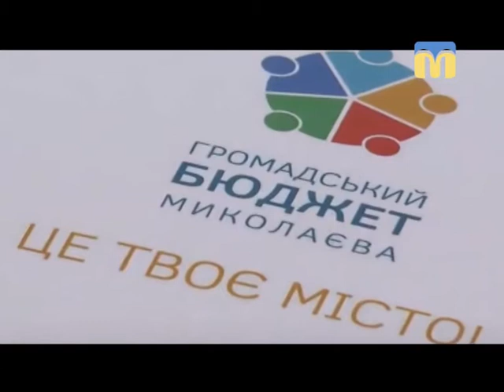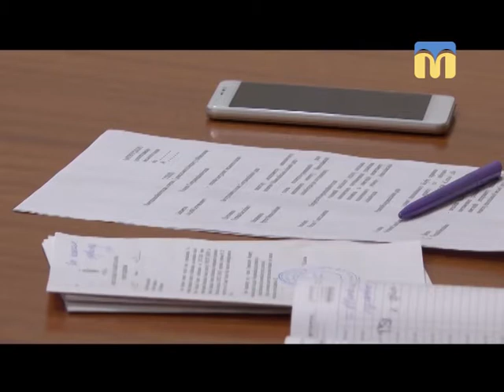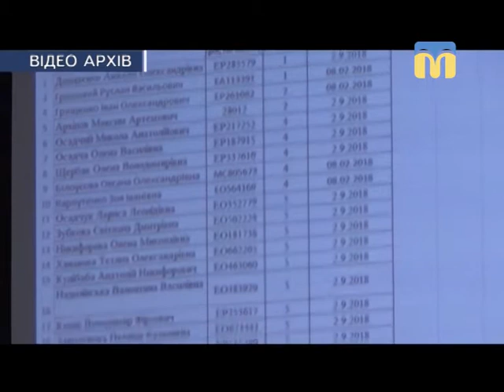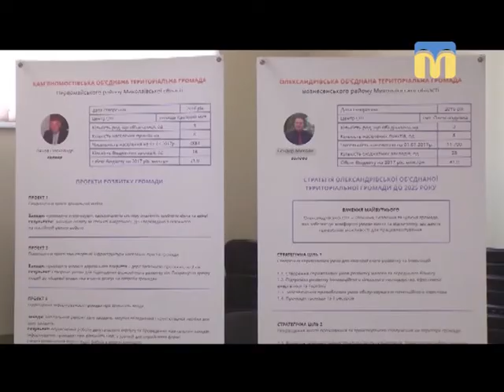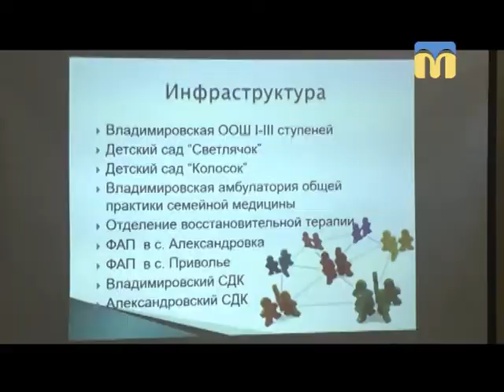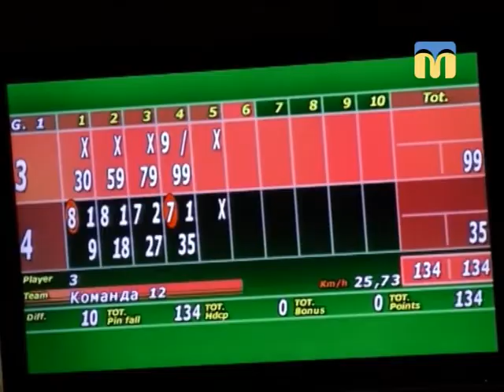Телевізійні новини Миколаївщини - 19:00 - (10.04.2018)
Інформаційна картина дня (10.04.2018) поглядом кореспондентів телеканалу “Миколаїв” (випуск новин — 19:00):
- на Миколаївщині палає очерет;
- тарифи на проїзд до сіл Лупареве та Лимани;
- стартував прийом проектів для участі в програмі “Громадський бюджет”;
- медики першого добровольчого мобільного шпиталю на Приазов’ї;
- 100 днів після виборів: звітують голови об’єднаних територіальних громад;
- соціальний проект “Переможці долі: театр особливих”;
- презентація картин миколаївської художниці Стефанії Чаплигіної;
- Таврійські новини.
Ведуча програми — Ірина Заіка.